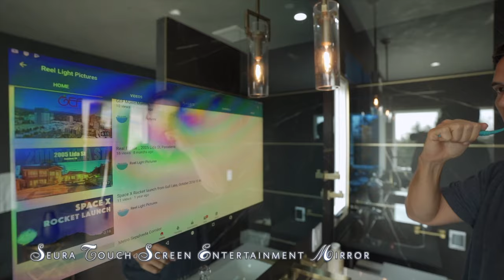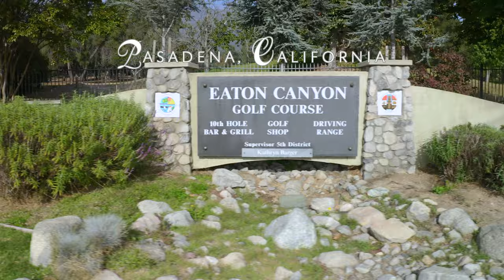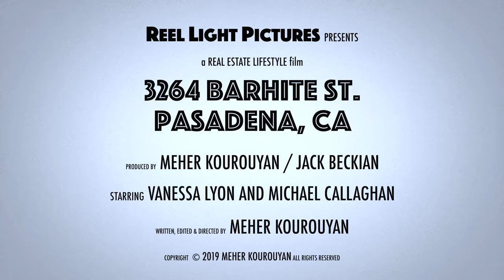3264 Barhite St Luxury Lifestyle Real Estate video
Welcome to the next level of Real Estate videos, the luxury lifestyle video. Rather than simply showcasing the property, our goal is to give you a sense of the experience of living in a home, from all the key rooms to the neighborhood which you will be frequenting for shopping, dining and entertainment.

This property is nestled in the foothills of Pasadena, California, minutes from  Old Town and the Sierra Madre village.

Production Company: Reel Light Pictures

Produced by: Meher Kourouyan
 & Jack Bekian
Directed by: Meher Kourouyan
Edited by: Meher Kourouyan
Cinematography by: Meher Kourouyan